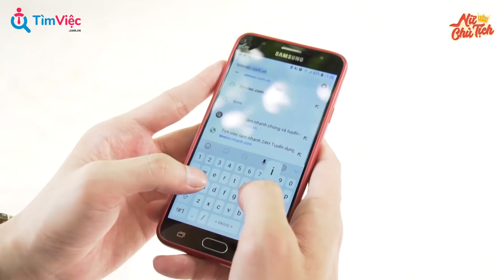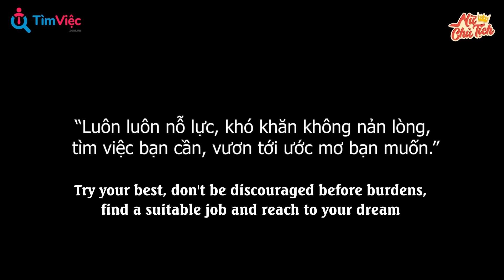Linh Chủ Tịch - Full Tập 76: Giúp Người Lạ Trả Tiền Xe Ôm, Cô Gái Không Ngờ Được Quý Nhân Trả Ơn